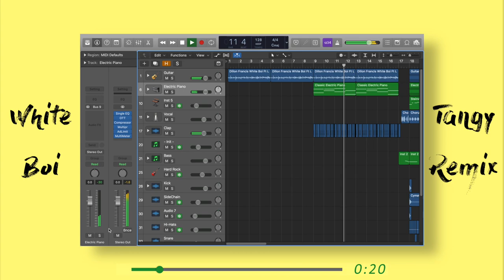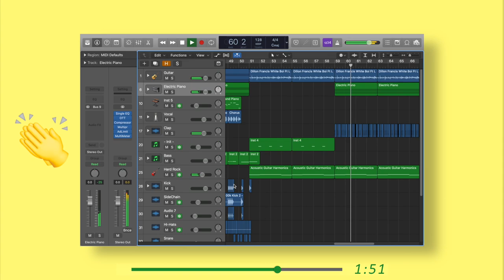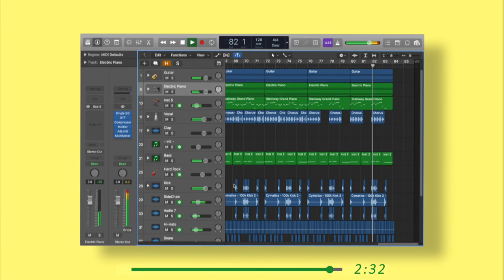Dillion Francis - White Boi (Instrumental Version)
This is the Remake of the new song from Dillion Francis "White Boi". I used Google Translator for the Vocal Chop, and I changed some of the lyrics for the music. Hope you guys like it!